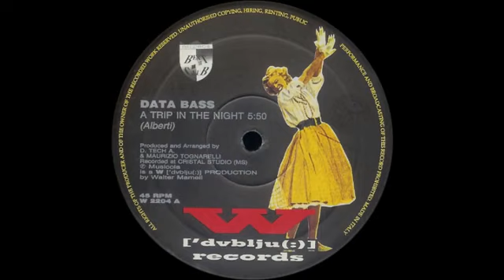DATA BASS - A TRIP IN THE NIGHT 1991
Label: W 2204
Country: Italy